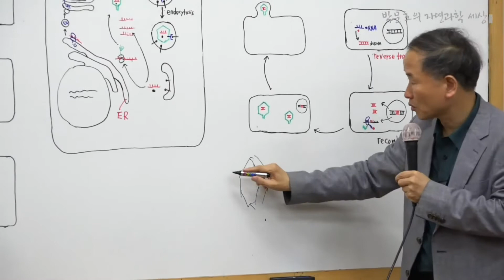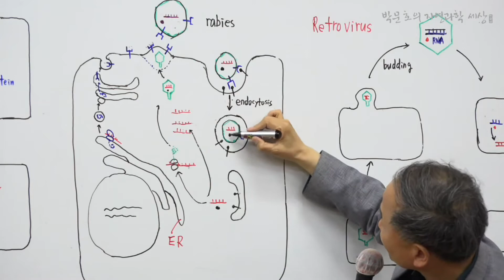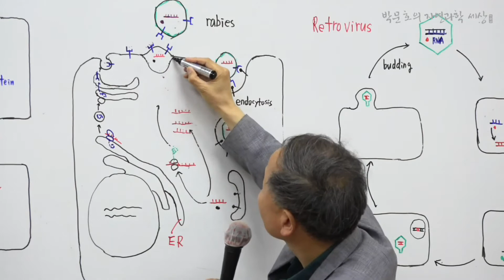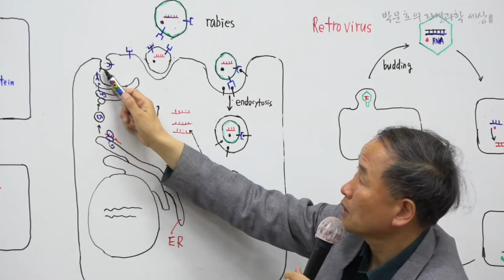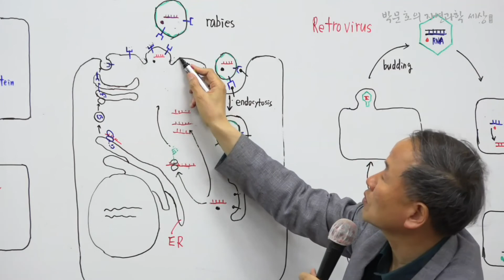27.Rabies(광견병에 감염과정)_5